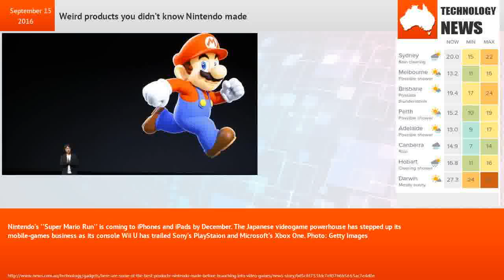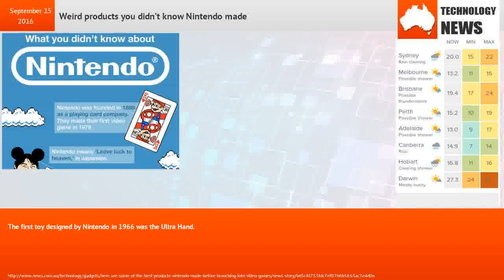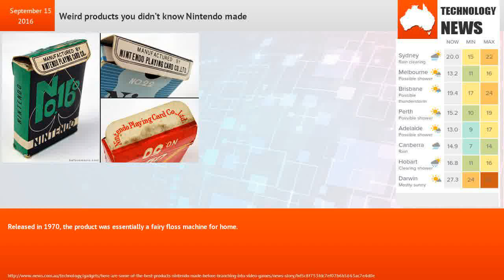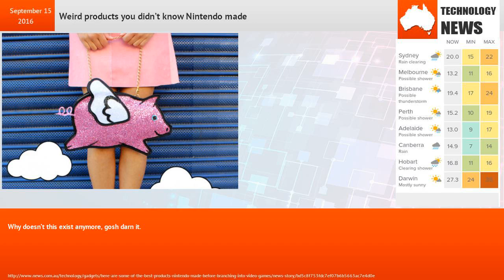Weird products you didn’t know Nintendo made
Nintendo's ''Super Mario Run'' is coming to iPhones and iPads by December. The Japanese videogame powerhouse has stepped up its mobile-games business as its console Wii U has trailed Sony's PlayStaion and Microsoft's Xbox One. Photo: Getty ImagesThe announcement marks Nintendo’s first entry into the world of mobile gaming, as the company attempts to regain popularity in the industry.Nintendo has a track record of reinvention, having a long history of toys and games from the mid 1960s up to the arrival of the Famicom — the first iteration of the NES.We decided have a look at some of the more obscure products Nintendo launched before Mario swept the world by storm.THE LOVE TESTERWho needs a wingman when you have an Electronic Love Tester.The product worked by getting a couple to hold hands, while also holding onto a metal cup.Using a scale of 0 to 100, the tester would indicate the “strength of love” the couple had for each other.LIGHT TELEPHONEULTRA HANDHIP FLIPAmazing, right?